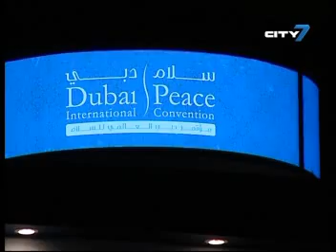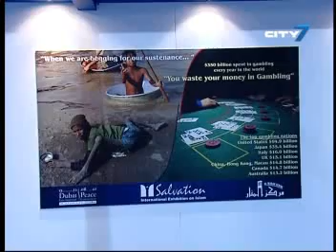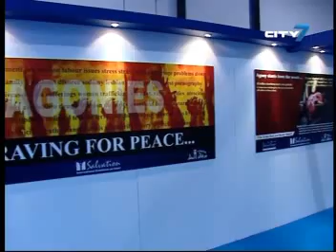City 7TV- 7 National News- 14 April 2012- UAE News